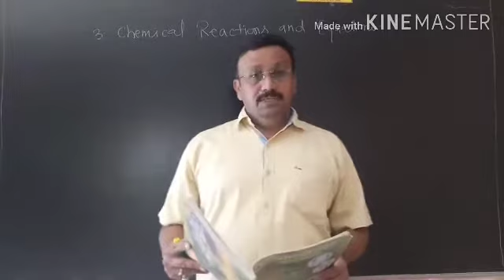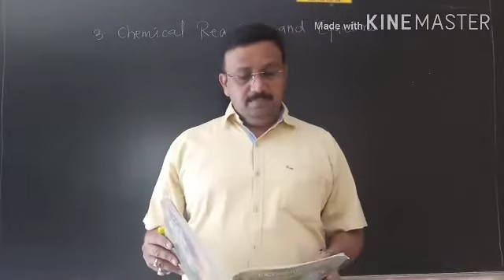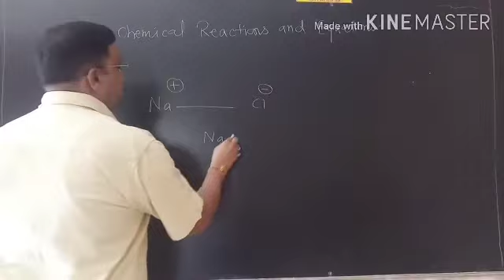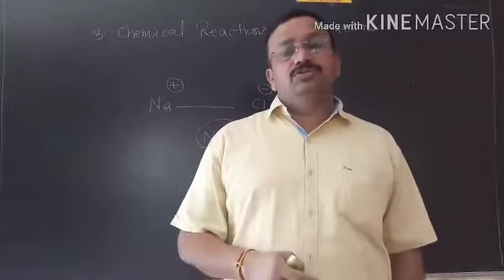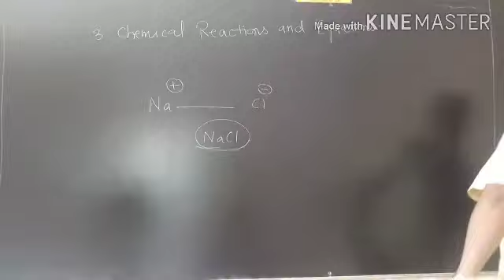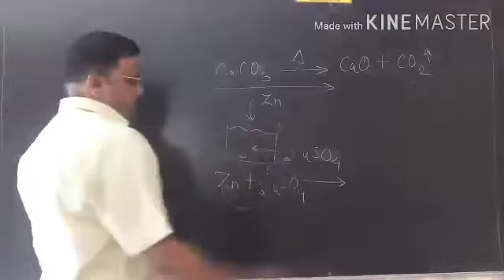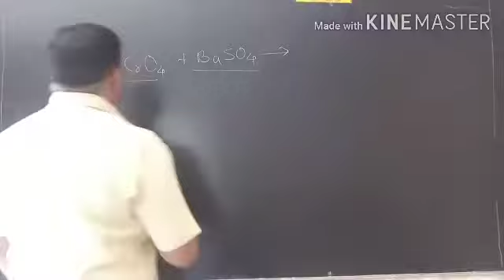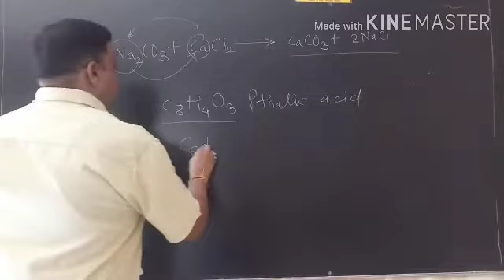CHAPTER 3 INTRODUCTION